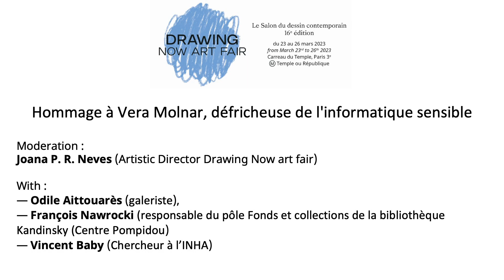Drawing Now Art Fair 2023 — Talk #2 : Hommage à Vera Molnár, défricheuse de l’informatique sensible.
Modération : Joana P. R. Neves
Avec : Vincent Baby (historien de l’art), Odile Aittouarès (galeriste), François Nawrocki (conservateur au Musée national d’Art moderne, Centre Pompidou)

Pionnière de l’utilisation de l’ordinateur dans la création artistique, ou du « generative art », l’artiste Vera Molnár, née en Hongrie, installée en France depuis la fin des années 40, et qui fêtera son centenaire en 2024, a dessiné toute sa vie par le biais de l’ordinateur et du plotteur. En autodidacte, elle a appris la méthode de code Fortran à la fin des années 60 pour produire des dessins au plotteur qui inquiétèrent ses proches, lui reprochant de déshumaniser l’art. Réaction surprenante, une fois que, par exemple, la très belle série Lettres à ma mère (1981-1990) dénote la part sensible, et ici autobiographique, de son travail. Pour Vera Molnár, la machine informatique, ainsi que le plotteur, parvenaient simplement à réaliser des œuvres plus efficacement. Mais, en réalité, les algorithmes introduits dans la réalisation de carrés ou autres formes de prédilection, apportaient des « erreurs », des « bugs » dans le système, qu’elle chérit. Actuellement, elle est à nouveau futuriste, se lançant dans le territoire des NFT’s. Au long de ce talk, nous découvrirons comment cette artiste, dont le monde semble rattraper sa passion pour le coding et la sensibilité formelle des ordinateurs et de leurs programmes, a défriché le rapport d’entente entre le dessin contemporain et la technologie.

A pioneer in the use of computers in artistic creation, or “generative art”, the Hungarian-born artist Vera Molnár, who has lived in France since the end of the 1940s and will celebrate her centenary in 2024, has drawn all her life using computers and plotters. Self-taught, she learned the Fortran code method in the late 1960s to produce plotter drawings that worried those close to her, who accused her of dehumanising art. This is a surprising reaction, once, for example, the beautiful series Letters to my Mother (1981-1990) shows the sensitive, and in this case autobiographical, part of her work. For Vera Molnár, the computer machine, as well as the plotter, simply managed to produce works more efficiently. But, in reality, the algorithms introduced in the realization of squares or other preferred forms, brought “errors”, “bugs” in the system, which she cherishes. Now she is futuristic again, mo- ving into the territory of NFT’s. In this talk, we will discover how this artist, whose world seems to catch up with her passion for coding and the formal sensibility of computers and their programs, has cleared the relationship between contemporary drawing and technology.